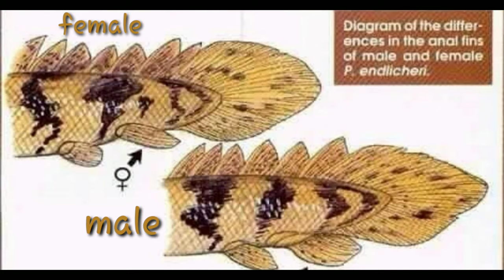HOW TO CARE SENAGAL FISH /TANK MATES/GENDER IDENTIFY/BREEDING/TANK SETUP & DETAIL VIEW IN TAMIL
NATIVE FISH CATCHING TAMIL NFC
AIM TO GET  FISH NEAR BY U AND WHICH KIND OF FISH EASY ADAPTED TO AQUARIUM.
WHAT KIND OF FISH MAINTENANCE EASY IN NATIVE FISH
DETAIL VIEW. 🙏